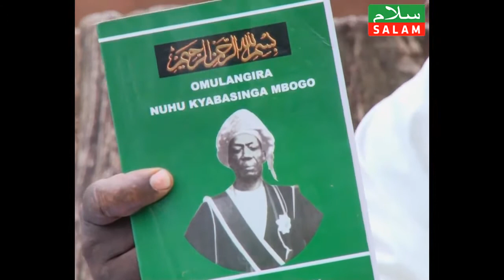EBYALIWO MU BUGANDA NGA OBUSIRAAMU BWAKA JJA - PRINCE NUHU MBOGO